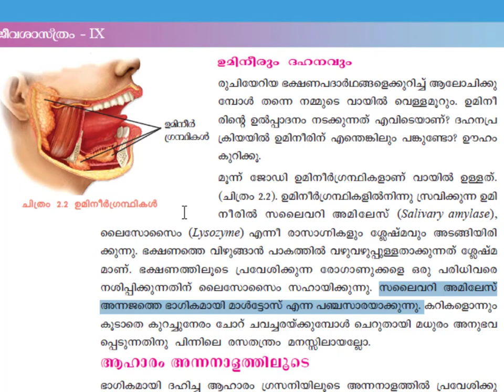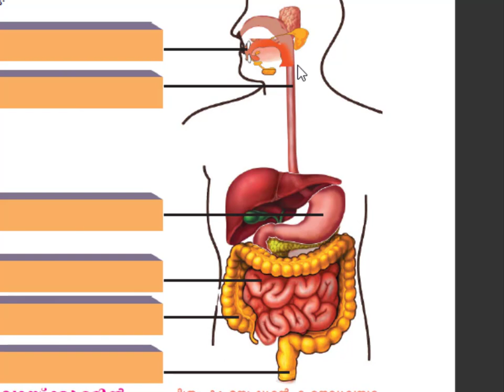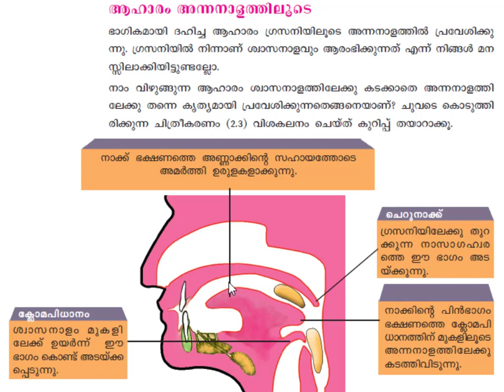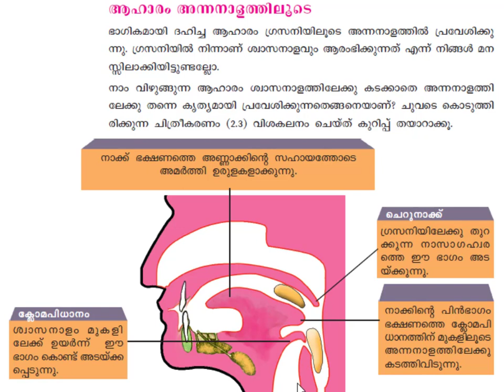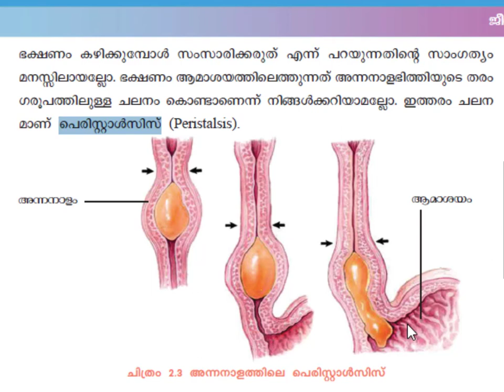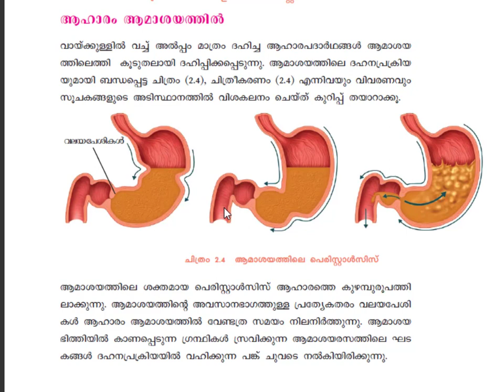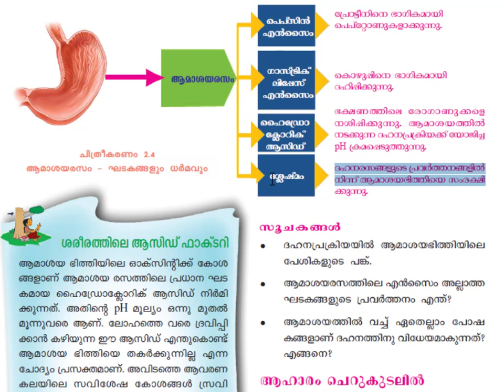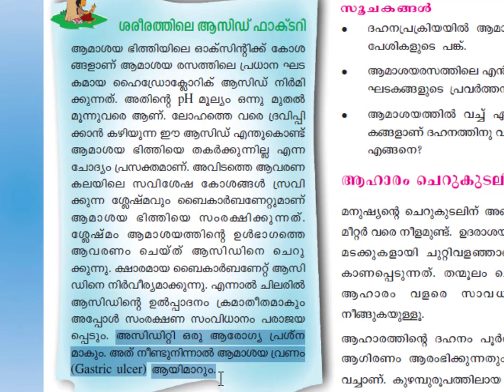Class 9 Biology Second chapter ആഹാരം അന്നപഥത്തിൽ -- Part 2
This video discussing english medium and malayalam medium Scert Class 9 Biology Second chapter ആഹാരം അന്നപഥത്തിൽ -- Part 2